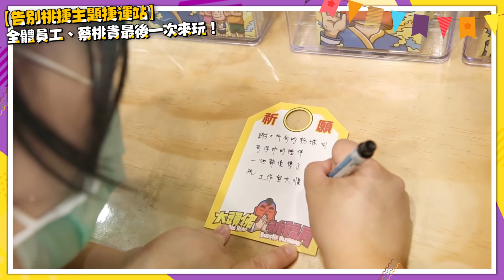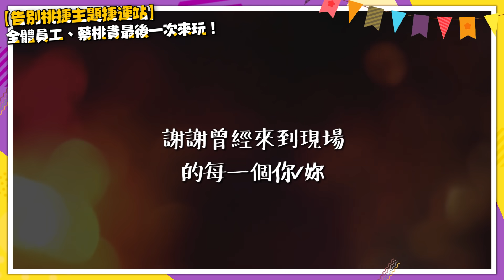【告別。感謝】桃捷主題捷運站！蔡桃貴、蔡阿嘎全體工作室最後一次來玩！大家都淚灑啦！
感謝所有曾經來參與過的朋友、以及辛苦的工作夥伴們，機捷主題捷運站正式在2020年9月底畫下完美的句點！我們期待下一個活動企劃見喔！😍😍😍